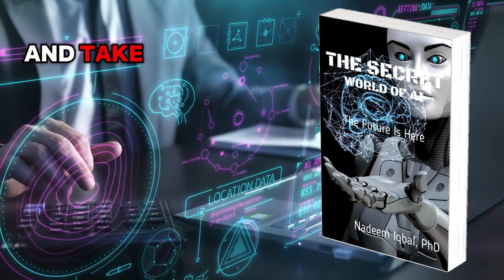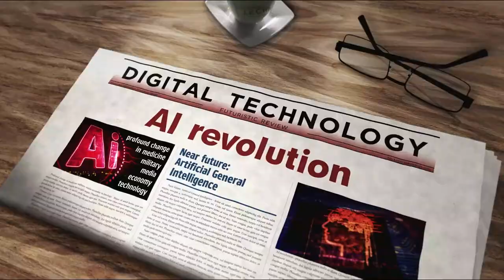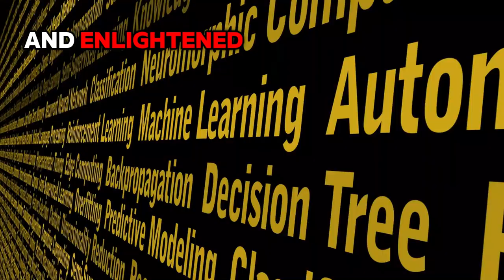The Secret World Of AI | Nadeem Iqbal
Welcome to "The Secret World of AI" - Uncover the Future of Artificial Intelligence!
- The History of Artificial Intelligence
- The impact of Artificial Intelligence

Are you ready to embark on a thrilling journey into the realm of Artificial Intelligence? Look no further than "The Secret World of AI" - your ultimate guide to unlocking the mysteries and potential of AI.

Discover the Power of AI
From self-driving cars to virtual assistants, AI is revolutionizing our world. With our comprehensive guide, you'll delve deep into the history, applications, and impact of AI on our daily lives. Learn about the groundbreaking advancements that are shaping the future of technology.

Unlock the Secrets Behind AI
Curious about how AI works? Dive into the inner workings of machine learning, neural networks, and deep learning. Explore the birth of AI and trace its evolution from its early pioneers to its current state of innovation.

Explore Real-World Applications
AI isn't just science fiction - it's transforming industries like healthcare, finance, and transportation. Discover how AI is revolutionizing these fields and creating unprecedented opportunities for growth and development.

Confront Ethical and Societal Challenges
As AI continues to advance, it raises important ethical questions. Learn about the moral dilemmas surrounding AI, including issues of privacy, bias, and job displacement. Gain insights into the role of AI in cybersecurity and its potential impact on our digital landscape.

Experience AI in Entertainment and Education
AI isn't just about algorithms - it's also about creativity and education. Explore how AI is shaping the worlds of entertainment and education, from generating art and music to revolutionizing the way we learn.

Envision the Future of AI
What does the future hold for AI? Join us as we gaze into the crystal ball and explore the possibilities and challenges that lie ahead. From superintelligent AI to its role in space exploration, the future of AI is filled with endless possibilities.

Whether you're a technology enthusiast, a casual observer, or a decision-maker in an AI-driven industry, "The Secret World of AI" is your ticket to understanding the past, present, and future of artificial intelligence.